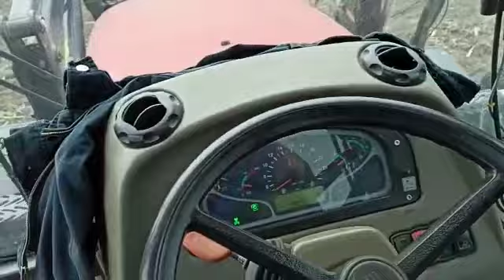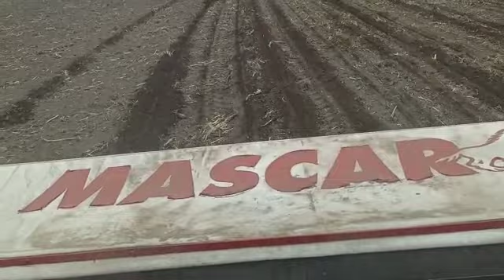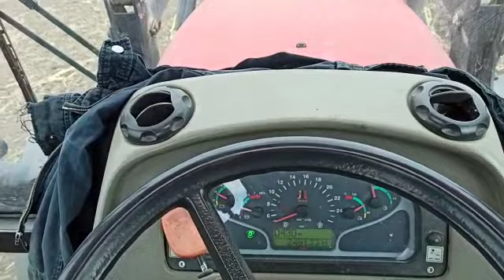Siew kukurydzy na ziarno 77tys szt. Dzik i żuraw oszukany